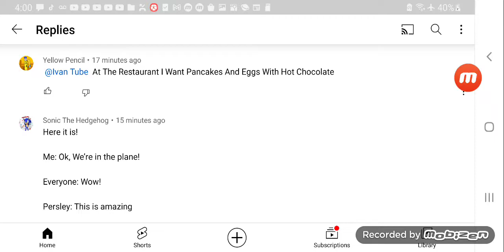More Lines for Ivan Tube and Sonic.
Boy I love doing lines.